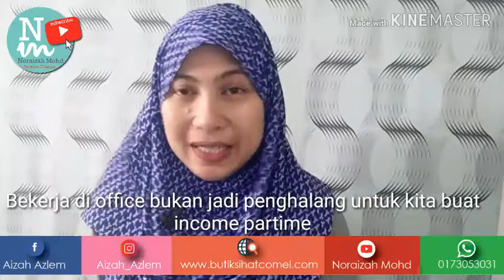Bisnes Yang Sesuai Untuk Wanita Bekerja